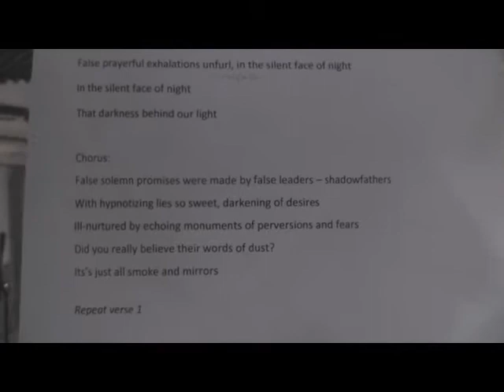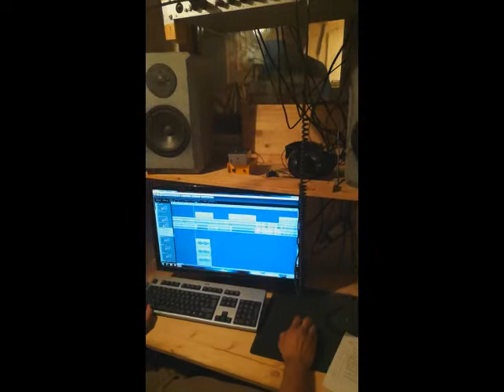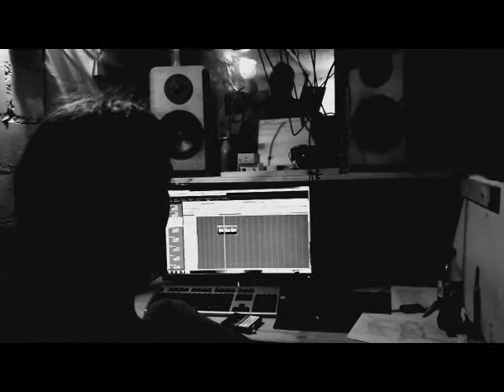Fragments of Unbecoming Prevox and Vokills session